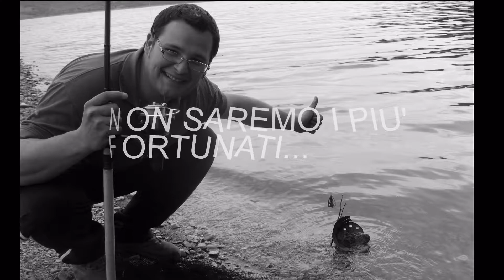ledgering carpfishing spinning bolsena 2013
un anno di pesca.
un anno da paura...